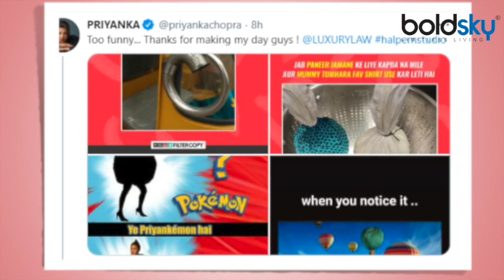Priyanka Chopra की Balloon Dress पर Funny Memes VIRAL | Boldsky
प्र‍ियंका चोपड़ा जोनस इस वक्त अपनी मेमोयर 'Unfinished' के रिव्यूज को एंजॉय कर रही हैं. हाल ही में उनकी एक फोटो सोशल मीड‍िया पर सामने आई थी जिसमें वे बिना स्लीव्स वाली बॉल शेप्ड कॉस्ट्यूम में दिखीं. उनकी ये फोटो जैसे ही सामने आई, लोगों ने उनपर जोक्स बनाने शुरू कर दिए. अब खुद प्र‍ियंका भी अपने ऊपर बने इन जोकस पर हंसी नहीं रोक पा रही हैं. उन्होंने फैंस के साथ कुछ मजेदार मीम्स शेयर किए हैं |